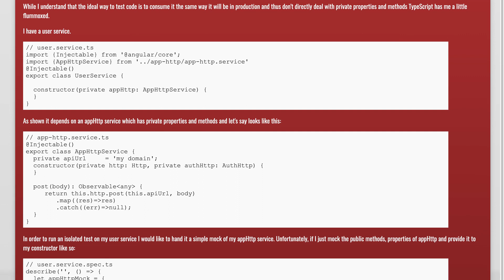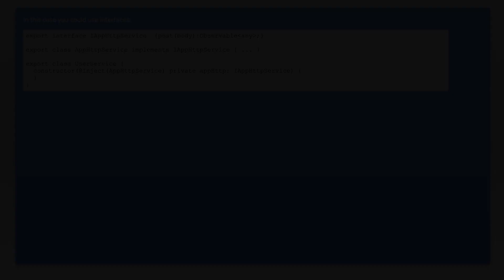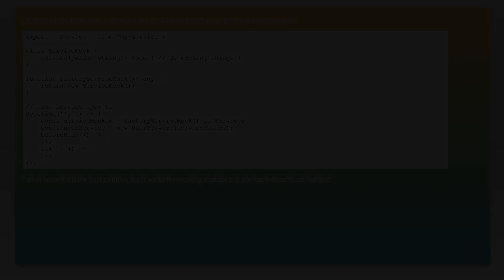Angular 2 - Mocking Private Properties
angular: Angular 2 - Mocking Private Properties

Related to: angular, typescript